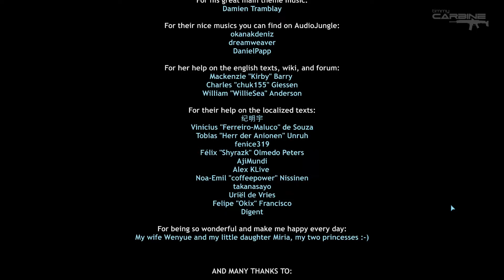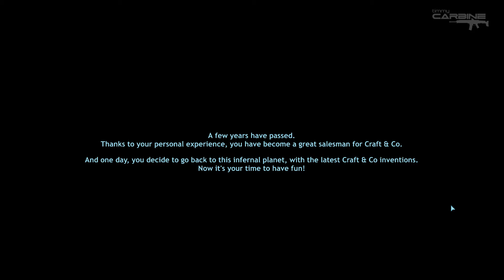Dig Or Die v0.2 Brutal Final || Blast Off?!?! || TimmyCarbine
Difficulty: Brutal
Target Achievements: Amish Paradise & Brutal Escape

About Dig Or Die

Dig or Die is an up and coming Sci-Fi platformer, sandbox and tower defense action/strategy game for Windows developed by Gaddy Games and is currently in the early access stage on Steam.

You are a representative of the CRAFT & Co company. You are selling automated fabrication tools across the galaxy when your spacecraft crashes into a hostile planet. Use the tools you sell and the local resources to build up all of what you'll need to survive and eventually be able to escape the planet.
Explore, fight, craft and build your defenses! Enjoy a unique and innovative game:

Strategy: survive massive attacks each night by building strong walls and placing turrets wisely.

Water cycle: rain, infiltration, underground rivers and lakes... be careful during the heavy rains, or you could be surprised by a sudden water level rise!

Physics: build wisely or your structures will collapse! And you will need them to defend your base, or build bridges and high towers to access remote locations.

Links

Twitch (Plans to stream in the future)

| Intro & Outro Song: Close Call by getjoolz